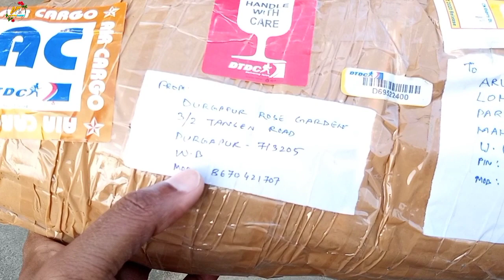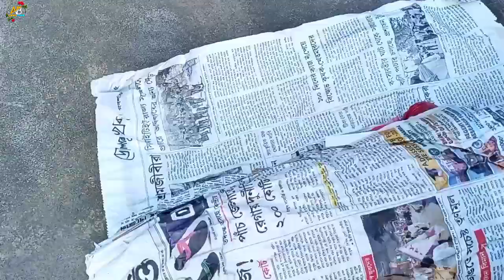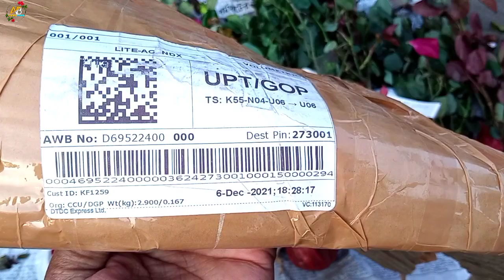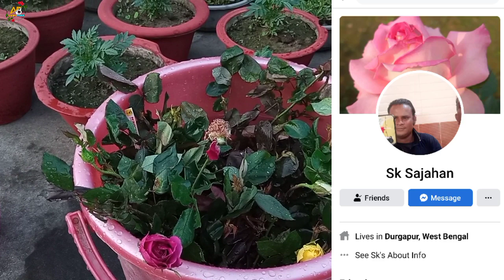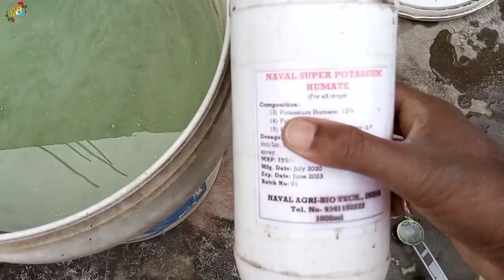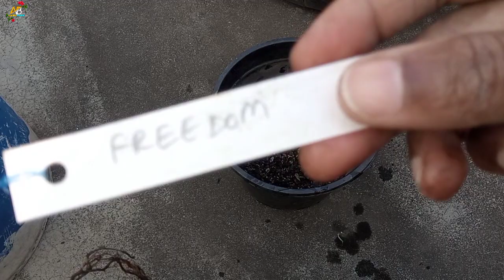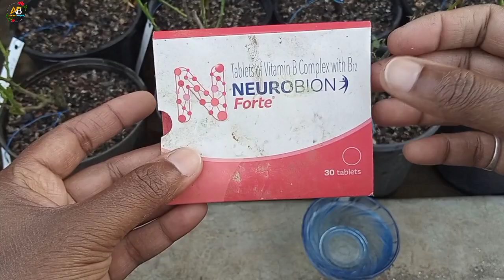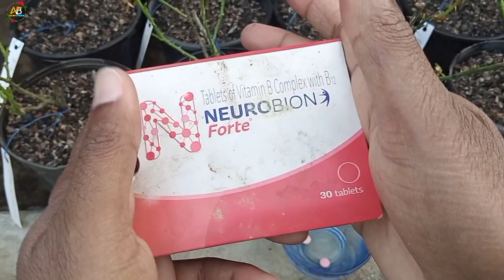Episode-1#नये गुलाब को कैसे लगाये, How to plant Roses In cinder, Exibition Verity Roses की तैयारी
hello friends, in this video I am showing you  my new purchasing of Roses